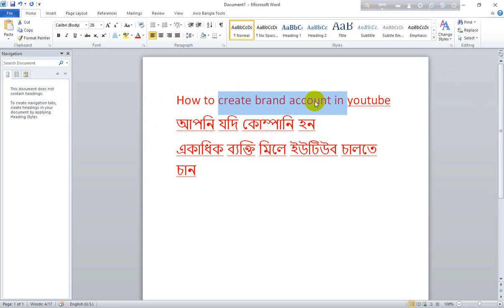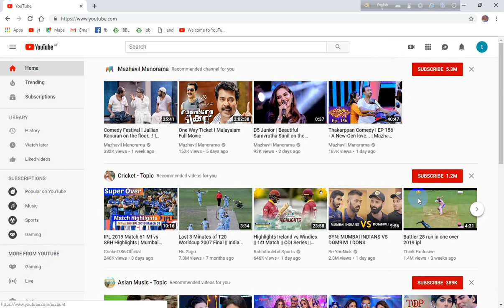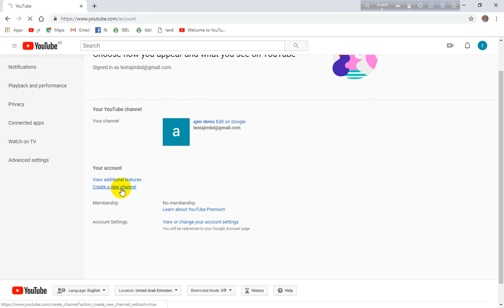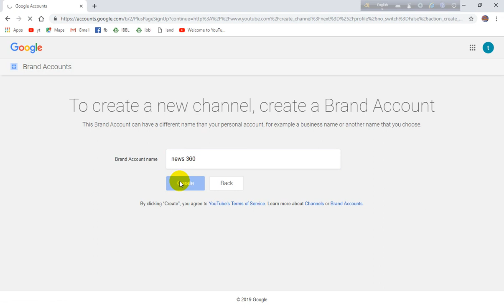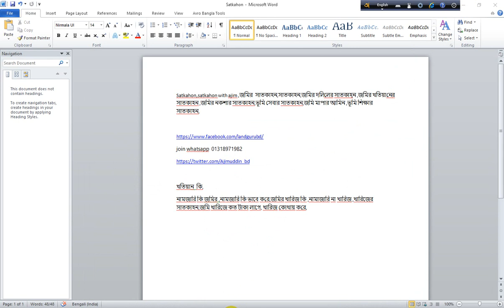Tech roasted ep#20 What is YouTube Brand Account ? Process to Create & Convert Brand Channel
what is youtube brand account or channel , advantages and benefits , differs from personal account . process to create and convert a normal channel to brand account tech roasted tech roasted